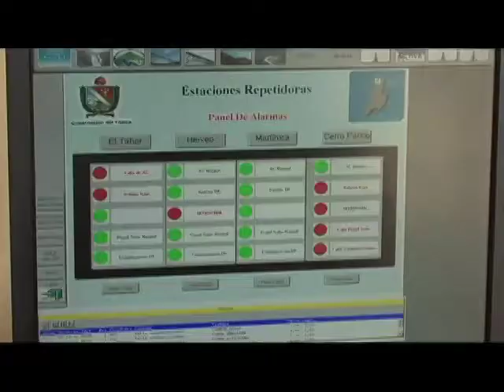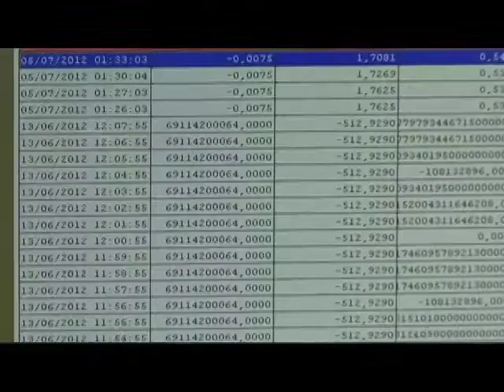Monitoreo Rio Magdalena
En el Tolima, luego del cambio del nivel de alerta del volcán nevado del Ruiz de naranja a rojo, se activó un sistema  para la gestión de riesgos y desastres.
Hasta allá fue nuestro periodista camilo plazas para ver cómo con tecnología, se puede prevenir una tragedia